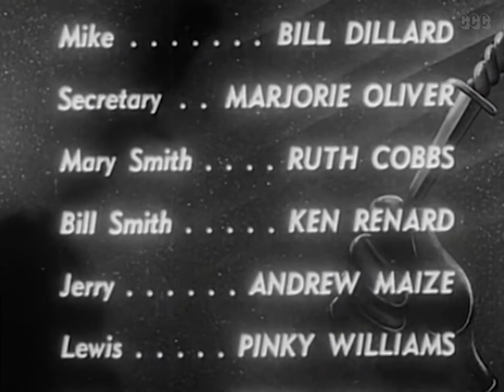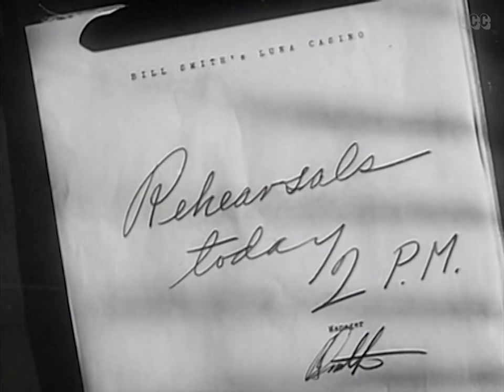Murder with Music (1941) Comedy, Crime, Drama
The beautiful Nellie Hill has many admirers but when one of them gets killed all the others are suspected. All this in among some great singing and dancing, some great bands and songs.

Director: George P. Quigley
Writers: Georges Friedland , Victor Vicas
Stars: Bob Howard, Milton Williams, Nellie Hill
Genres: Classics, Comedy, Crime, Drama, Music, Romance